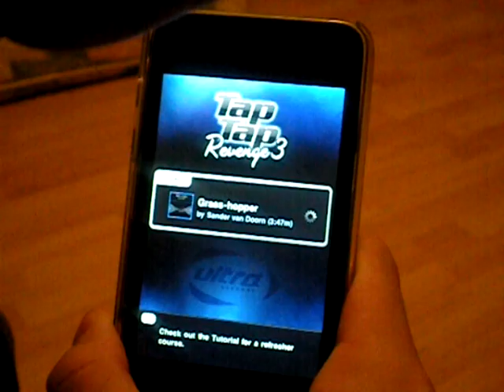Grass-Hopper - Tap Tap Revenge 3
First person in the world to FC this track.
Grass-Hopper by Sander van Doorn.

Paid Track: No
Difficulty Level: Extreme
Difficulty: 7.5/10